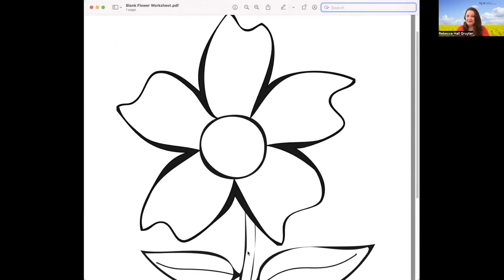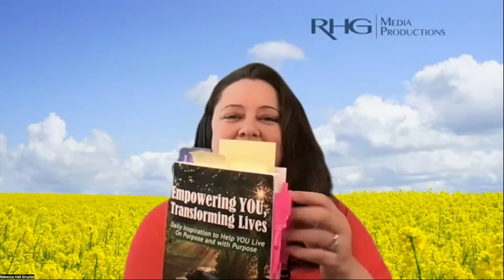Summer Star 2022 Virtual Summit - July 15, 2022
Join us for the replay of our 2022 Summer Star Live Summit and discover how to fully show up in your life….take center stage and SHINE! Life is not a dress rehearsal…it matters what we choose to do now. Now is the time we are called to fully show up, share our gifts and SHINE! This empowering live summit will showcases multiple experts all leaning into to help you take center stage and SHINE!

Featuring: Rebecca Hall Gruyter, Mary E. Knippel, Moneeka Sawyer, Dr. Sharon Arrindell, Reverend Suzy Woo, and Reverend Dr. Norma Edwards.